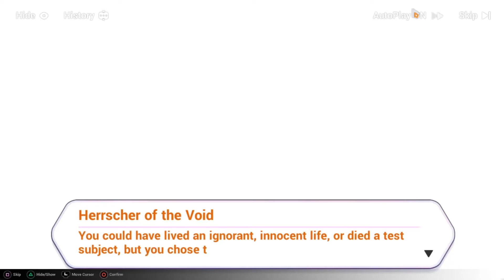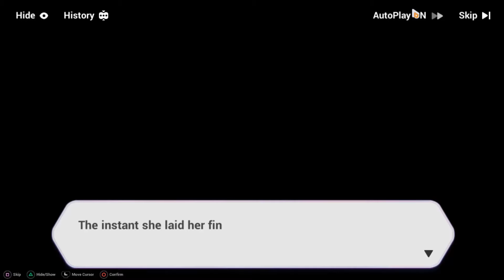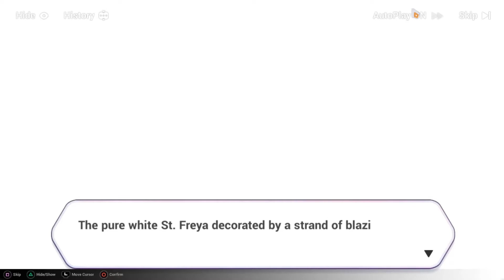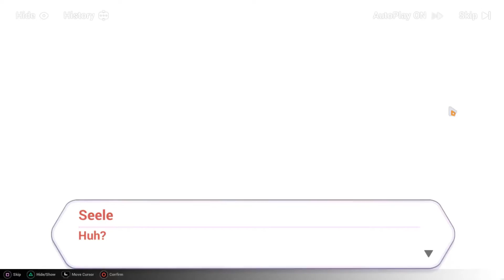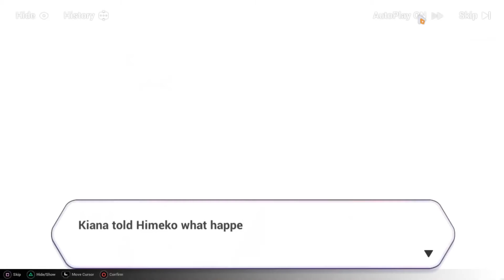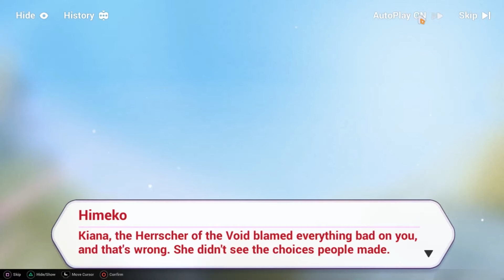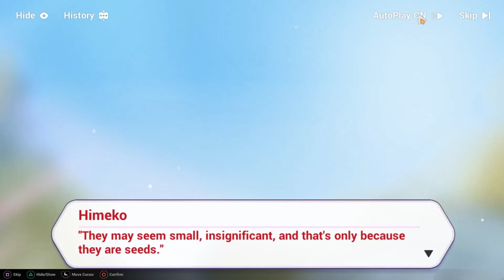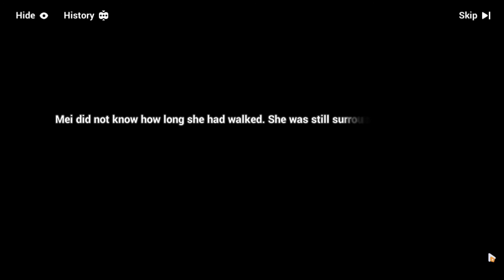CHAPTER 25 FULL PLAYTROUGH WITH CUTSCENES HONKAI IMPACT